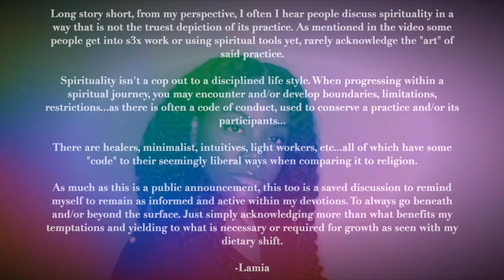SPIRITUALITY ISN'T A COP OUT TO A "DISCIPLINED" LIFESTYLE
0:00-0:12 INTRODUCTION

0:13-1:51 BOUNDARIES, LIMITATIONS, AND RESTRICTIONS

1:52-2:11 CODE OF CONDUCT

2:12-3:57 SAGE

3:58-5:03 DECONSTRUCTION OF SPIRITUALITY

5:04-7:00 CODEPENDENT: SPIRITUAL TOOLS AND LEADERS

7:01-7:47 MANIFESTATION: ACKNOWLEDGMENT OF ENERGY

7:48-9:33 MANIFESTATION: APPLIED THEORIES | “I WANT A JOB.”

9:34-11:14 PRACTICE WHAT YOU PREACH: ENERGETIC BLOCKAGE

11:15-12:46 GENERECTION: PACIFICATION OF TEMPTATIONS

12:47-13:39 TEEN VOUGE ARTICLE: DIVINE FEMININE

13:40-14:23 HUMANS: S3X FOR PLEASURE

14:24-16:34 CLOSING REMARKS

16:35-16:44 FINAL REMARKS